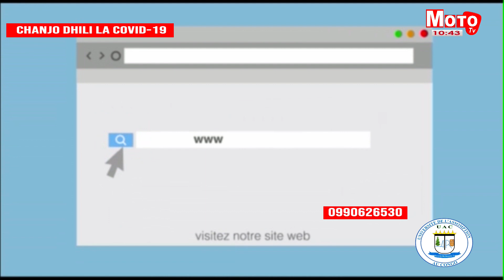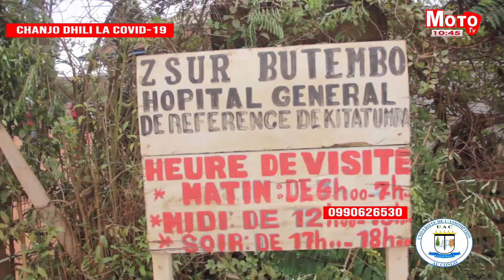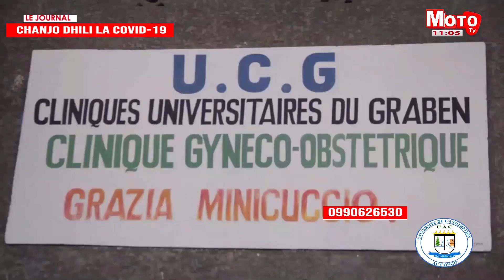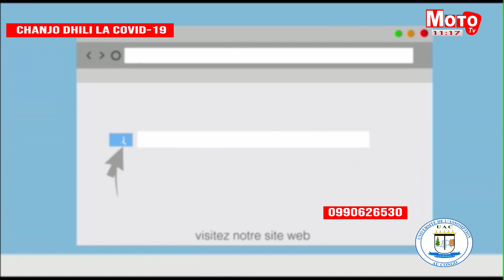CHANJO DHIDI YA COVID-19 19 JANVIER 2023